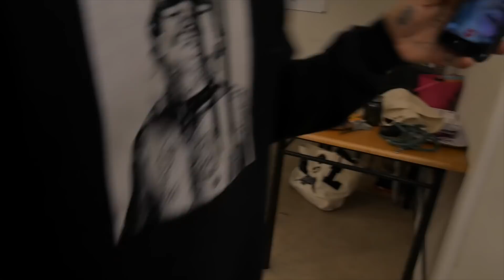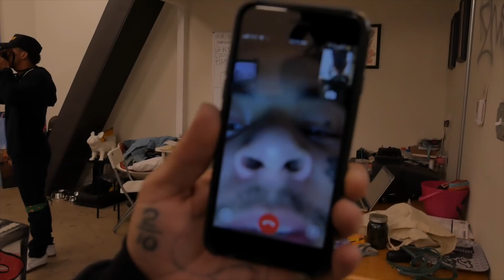THIS IS ONLY THE BEGINNING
The daily vlog of Shon Lindauer of High Seas Tattoo in Hollywood.

SHOT//EDITED BY 10th EYE VISUALS

Wanna Send ME something? Ill give you a shout out!
Mail:Shon Lindauer
7522 Melrose Avenue
Los Angeles, CA
90046

Don't forget to check out my clothing brands and tattoo merchandise